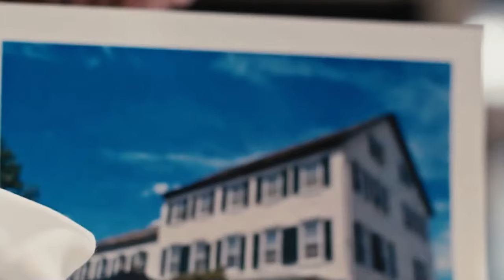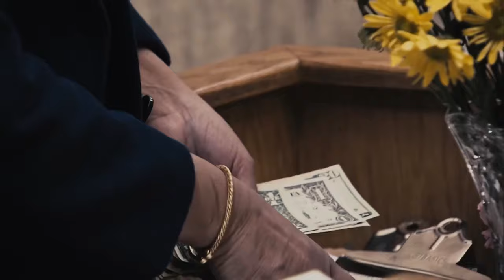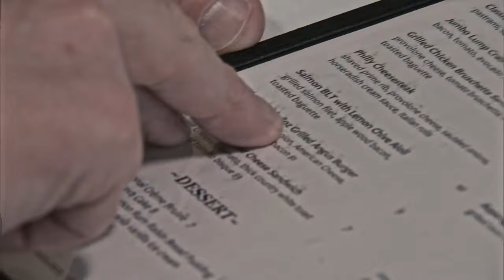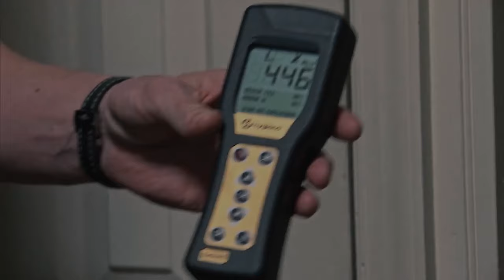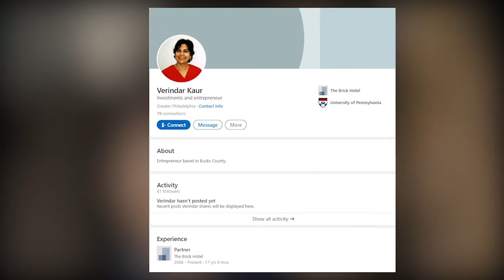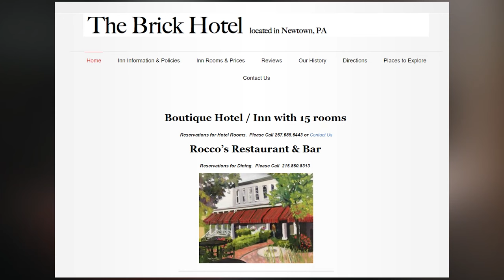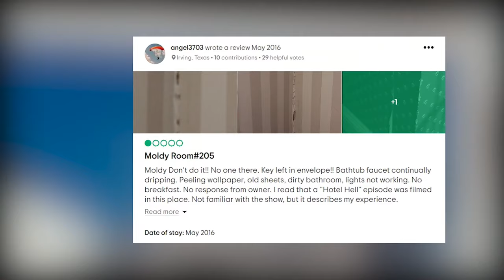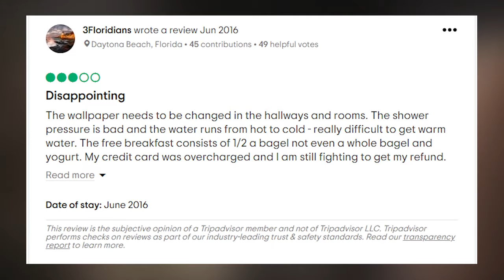Is The Brick Hotel from Hotel Hell STILL OPEN Today???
Gordon Ramsay is checking into the Brick Hotel run by owners Verindar and CJ. In this drama-packed episode from Hotel Hell, Season 3, Episode 4, titled 'Brick Hotel,' Ramsay takes on one of his toughest challenges yet, with an owner who calls the police on her own staff!

Watch as he battles it out with Verindar's stubborn resistance. First we revisit the episode then look at what happened to Verindar and CJ after the episode aired. Is the Brick Hotel still open? Where are they now?

If you're all about business turnarounds, kitchen chaos, and Gordon Ramsay's epic one-liners, you won't want to miss this! Get the full recap, memorable quotes, and our own zesty commentary. PLUS, find out what became of Verindar, CJ, and the Brick Hotel after the cameras stopped rolling. Press play NOW!